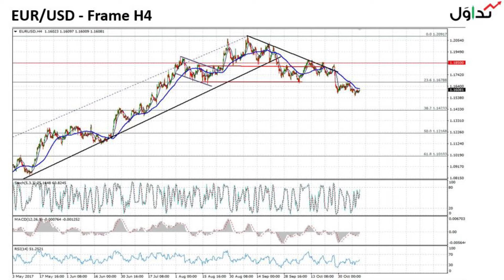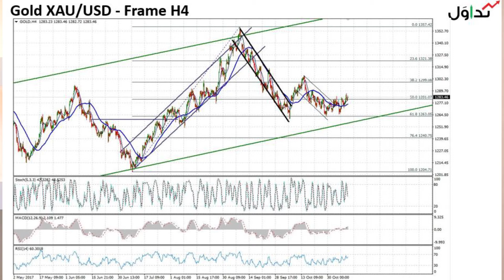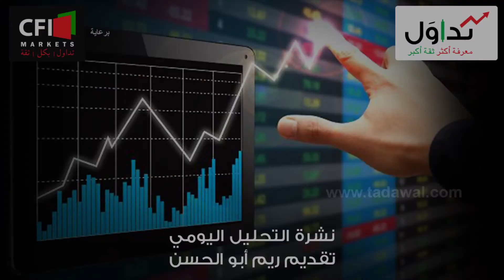Tadawal November 09, 2017